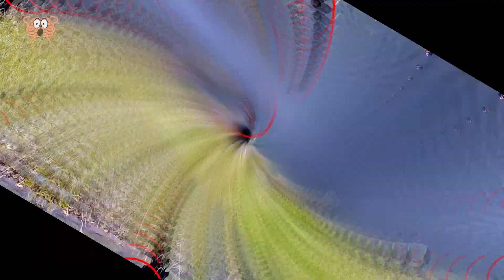Ragazzo Scopre Qualcosa di Agghiacciante Nuotando in un Lago con la GoPro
Nell’era degli smartphone, delle fototrappole e delle GoPro, non è raro incappare in video bizzarri o misteriosi sui social network. Tra questi ce ne sono alcuni che si distinguono dalla massa per la loro natura terrificante o confusionaria, che costringe gli utenti del web a rivederli volta dopo volta per comprendere appieno quello che sta succedendo sullo schermo. Oggi vi parleremo proprio di questi filmati. I primi 11 vi lasceranno perplessi, ma l’ultimo vi farà gelare il sangue nelle vene, proprio come al suo autore che lo ha realizzato durante quella che doveva essere una rilassante nuotata in un lago. Scorrete la lista per scoprire di cosa stiamo parlando.